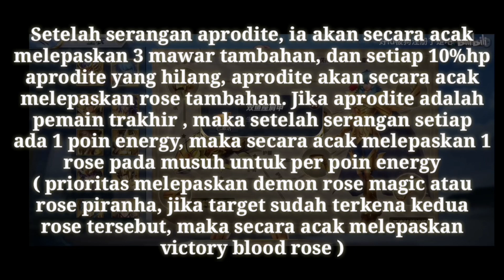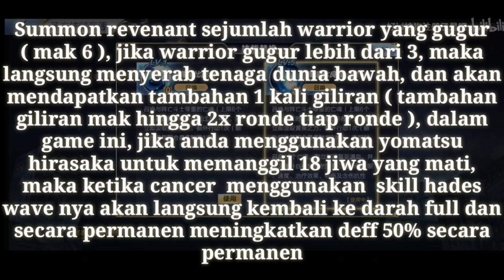NEW SKILL REPAIR PISCES APRODITE & CANCER DEATHMASK - SAINT SEIYA AWAKENING INDONESIA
Oke guys ini dia video repair untuk hero terbaru kita mantul